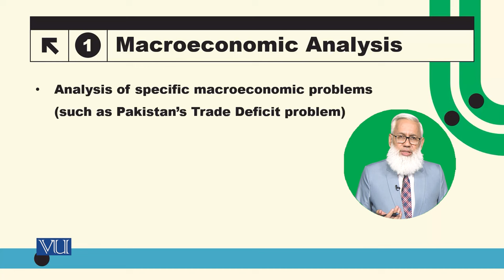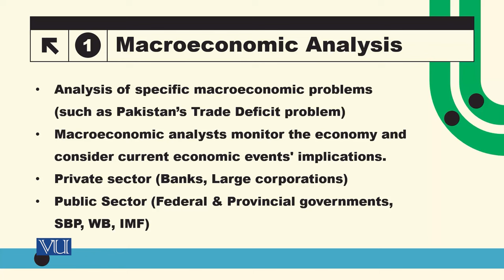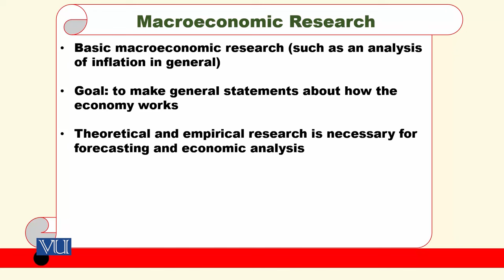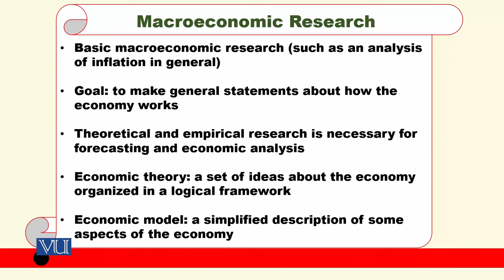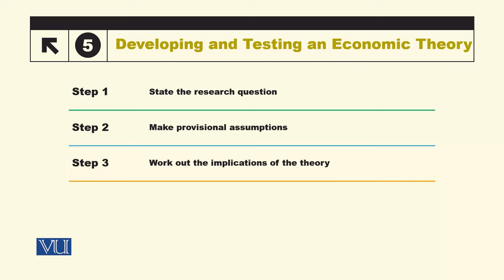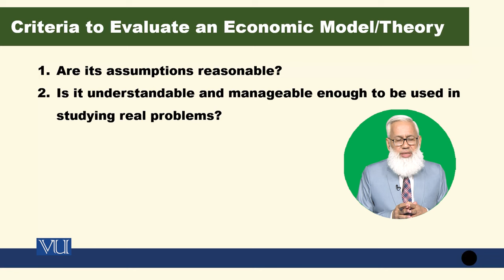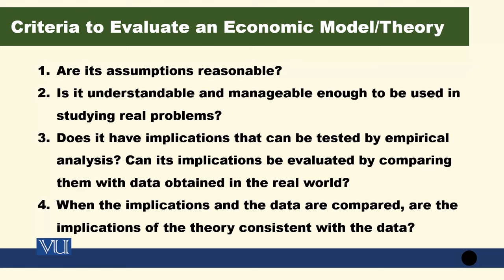Macroeconomic Analysis & Research | ECO616_Topic015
Topic015: Macroeconomic Analysis & Research,
By Dr. Hafiz Muhammad Ali Bhatti